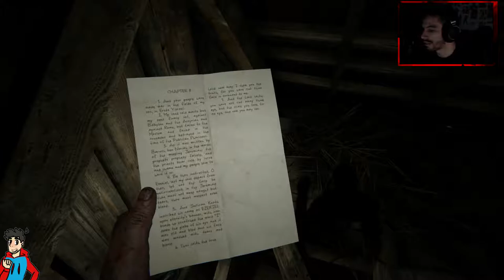OUTLAST 2 PART 1 OMG WHATS HAPPENING!!!